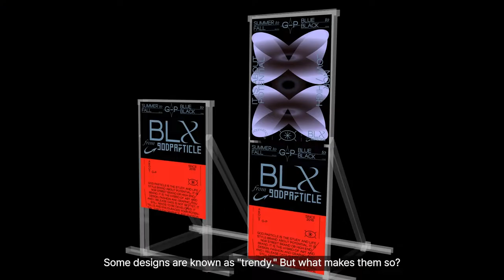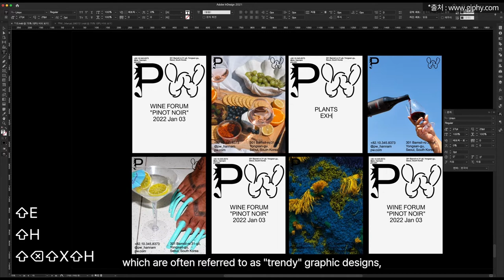Graphic Designer - Phillip Kim: Atypical Graphic Designs through Practical Branding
Graphic Designer Phillip Kim's class trailer for "Atypical Graphic Designs through Practical Branding" is here!

Get an insider breakdown of everything you need to know about the new graphic design style that has been taking over many popular cafes and bars. You'll find out how to create typography that is visually captivating and get insights into the entire branding process using a project exercise for a hypothetical brand commission.